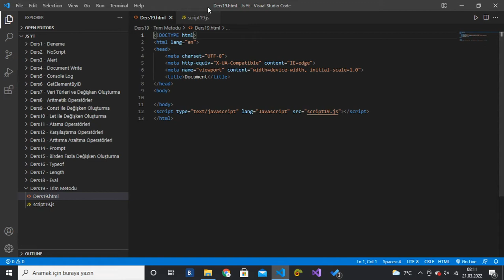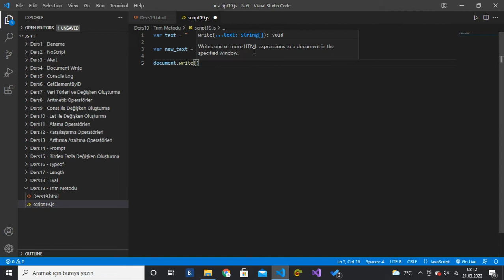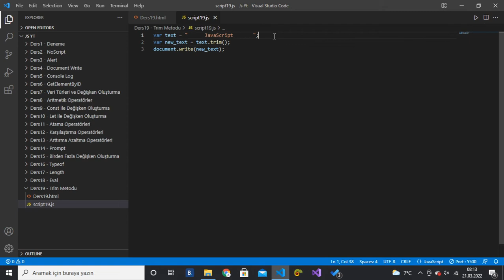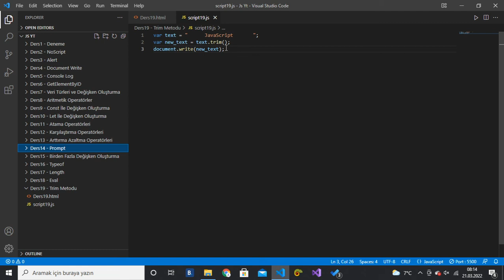(JavaScript Ders 23) Trim Metodunun Kullanımı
💬 Bu videoda Javascript Programlama dilinde kullanılan Trim metodundan bahsettim. Trim metodu ile string yani text türündeki değişkenlerin başında ve sonunda bulunan boşlukları silebilirsiniz.

javascript dersleri,
javascript tutorial,
javascript nedir,
javascript projects,
javascript ile neler yapılır,
javascript engin demiroğ,
javascript dersleri 2021,
javascript project,
javascript api,
javascript async await,
javascript algoritma,
javascript api kullanımı,
javascript ajax,
javascript animasyon yapma,
javascript animation,
javascript asal sayı bulma,
a javascript error occurred in the main process hatası,
a javascript error occurred in the main process jjsploit,
a javascript error,
a javascript error occurred discord,
make a javascript game,
java a javascript,
javascript a to z,
javascript bootcamp,
javascript başlangıç,
javascript blockchain,
javascript beginner,
javascript basit projeler,
javascript bot yapımı,
javascript backend,
javascript beginner projects,
javascript course,
javascript class,
javascript crash course,
javascript calculator,
javascript canvas,
javascript class kullanımı,
javascript canvas dersleri,
javascript callback fonksiyon,
javascript c'est quoi,
javascript c,
c vs javascript,
c sharp vs javascript,
javascript с нуля,
javascript çarpma işlemi,
javascript çalıştırma,
javascript çalışmıyor,
javascript çok boyutlu diziler,
javascript çıkarma işlemi,
javascript çağırma,
javascript çerez oluşturma,
javascript çalışma mantığı,
javascript dom,
javascript dersleri engin demiroğ,
javascript dersleri visual studio code,
javascript discord bot,
javascript dersleri yakın kampüs,
javascript dom dersleri,
javascript es6,
javascript eğitimi,
javascript etkinleştirme,
javascript es6 dersleri,
javascript event,
javascript examples,
javascript event loop,
javascript ecommerce project,
javascript e.target,
java or javascript,
e.preventdefault() javascript,
o que é javascript,
html css e javascript,
html css e javascript curso,
javascript e mysql,
javascript fonksiyonlar,
javascript fetch,
javascript form,
javascript freecodecamp,
javascript for döngüsü,
javascript functions,
javascript fetch api,
javascript fehmi uyar,
f.prototype javascript,
javascript game,
javascript giriş,
javascript game development,
javascript games,
javascript google maps,
javascript game tutorial,
javascript google maps api,
javascript game engine,
javascript hesap makinesi yapımı,
javascript html,
javascript hatası çözümü,
javascript hesap makinesi,
javascript hacking,
javascript html css,
javascript html ekleme,
javascript hakkında,
javascript ile web sitesi yapımı,
javascript ile,
javascript ile oyun yapmak,
javascript indirme,
javascript ile mobil uygulama geliştirme,
javascript indir,
javascript if else kullanımı,
in javascript,
i hate javascript,
i love javascript,
i learned javascript,
i don't understand javascript,
i can't learn javascript,
java i javascript różnice,
javascript json,
javascript jquery dersleri,
javascript json veri çekme,
javascript json kullanımı,
javascript jquery,
javascript json dosyası okuma,
javascript join kullanımı,
javascript json oluşturma,
j for javascript,
javascript kurulumu,
javascript karmaşası,
javascript kamp,
javascript kursu,
javascript kodlama,
javascript kütüphaneleri,
javascript kurs,
javascript kronometre yapımı,
javascript lessons,
javascript login,
javascript local storage kullanımı,
javascript login system,
javascript login page,
javascript localstorage,
javascript learning,
javascript loops,
javascript mastery,
javascript mobil uygulama,
javascript mülakat soruları,
javascript map,
javascript mobile app,
javascript mysql bağlantısı,